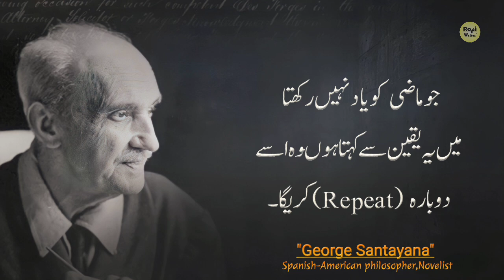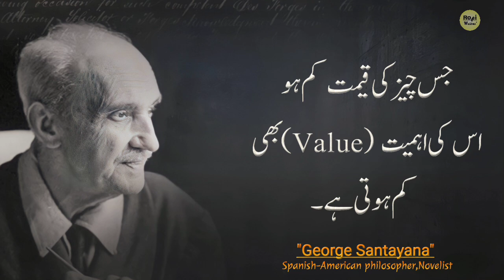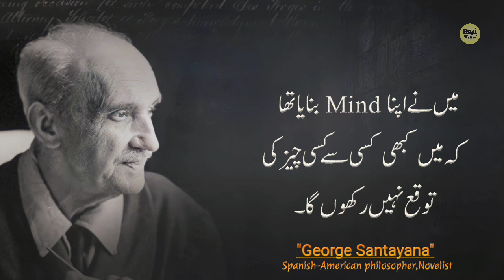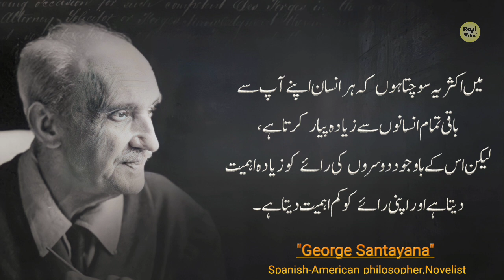My life experience is that wisdom comes from only one thing | Powerful Quotes By George Santayana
Today Topic:My life experience is that wisdom comes from only one thing | Powerful Quotes By George Santayana,
Jorge Agustín Nicolás Ruiz de Santayana y Borrás, known in English as George Santayana, was a Spanish-American philosopher, essayist, poet, and novelist.

Born:December 16, 1863, Madrid, Spain

Died:September 26, 1952, Rome, Italy